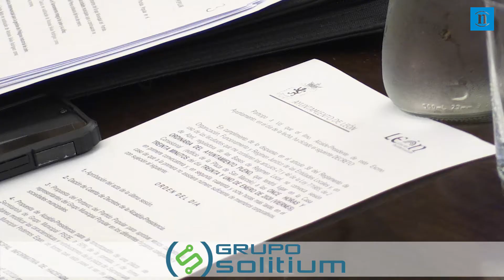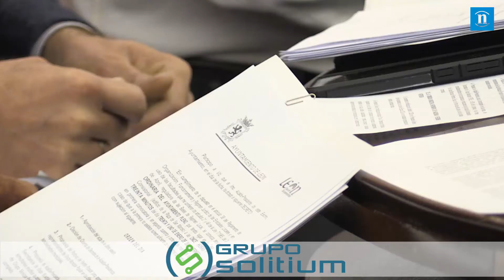El Gobierno contempla «como obra de urgencia» el soterramiento del cruce de La Granja